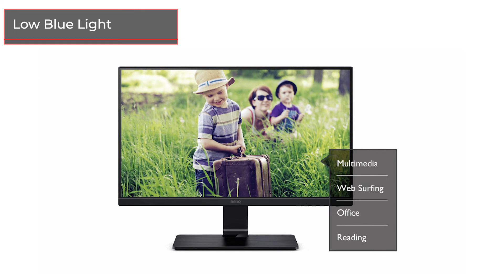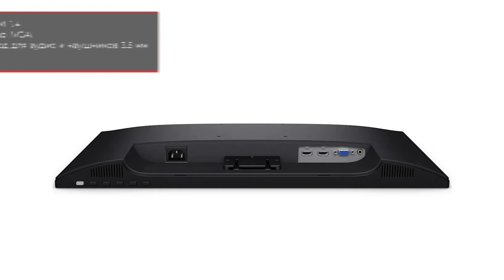Монитор BenQ GW2475H